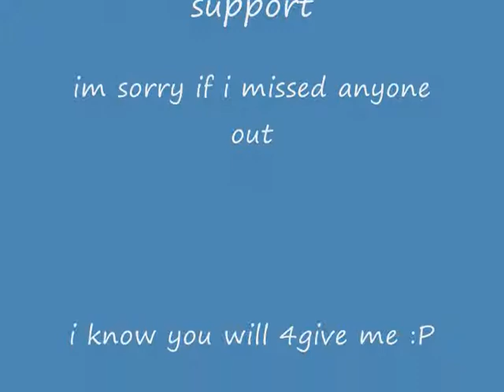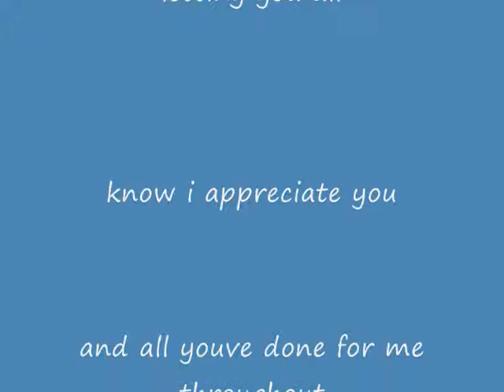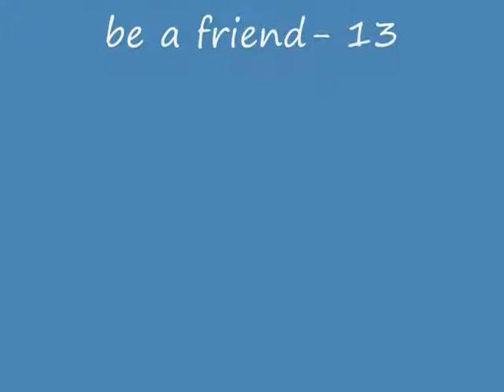to my friends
soppy photo montage warning- this is a vid for my mates  who have been there for me no matter what